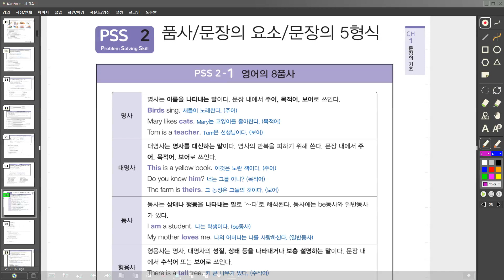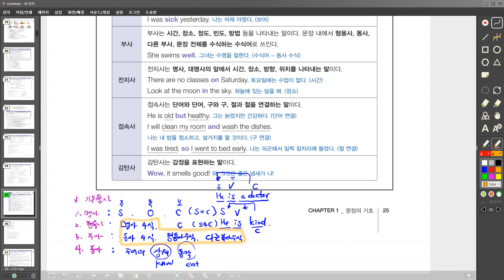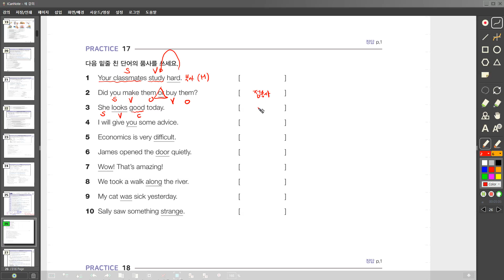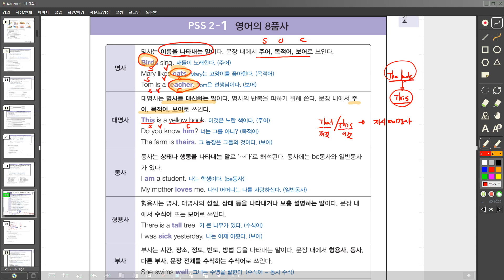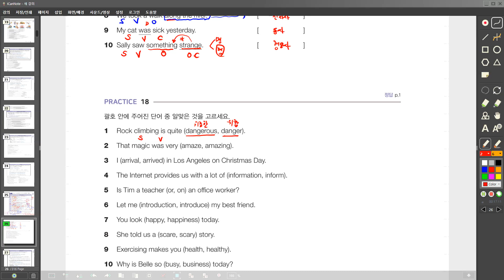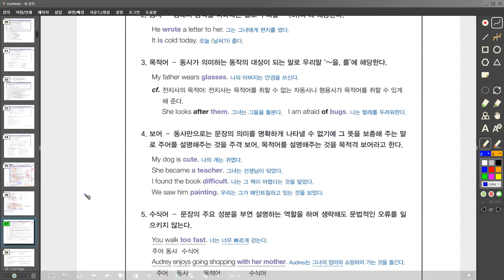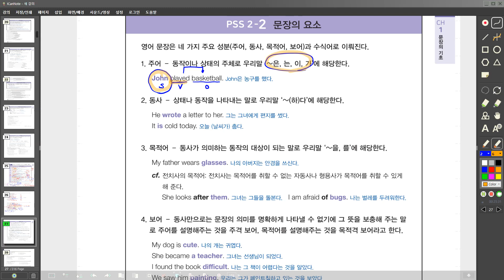중1 3800제 25~28